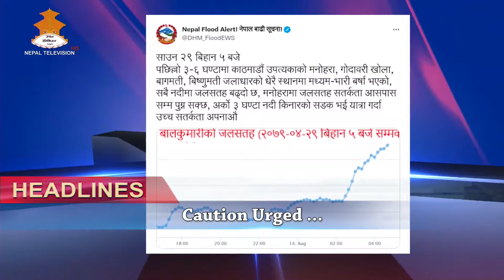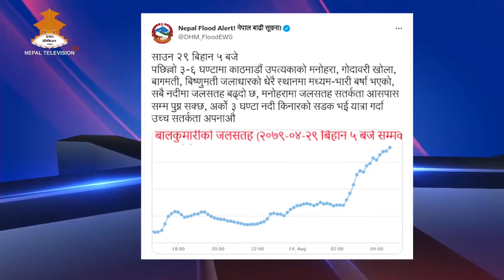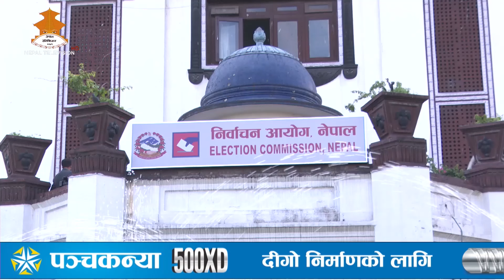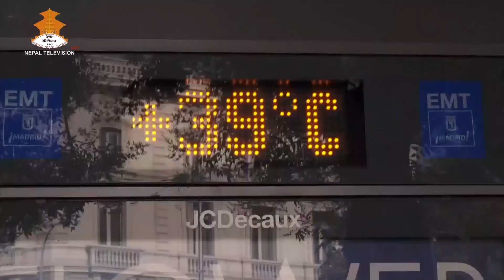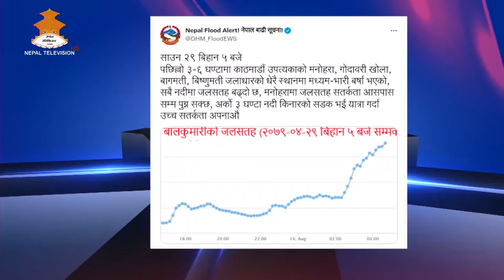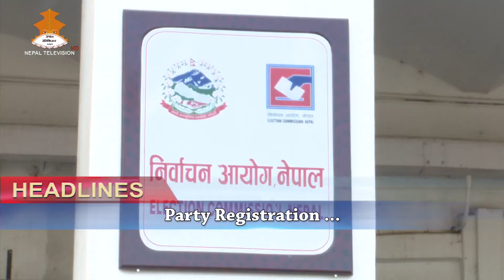12 PM English NEWS 2079-04-29 | Nepal Television